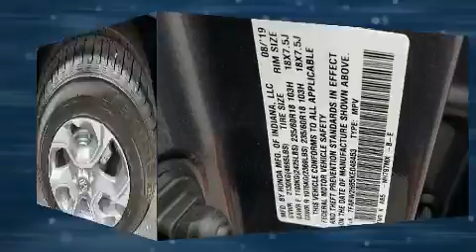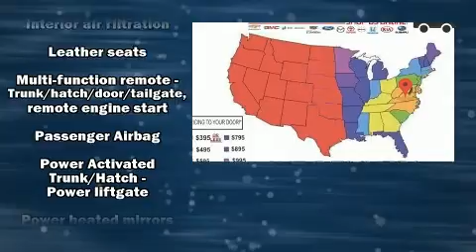2019 Honda CR-V EX-L AWD in Martinsville, VA 24112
Nelson Honda
2500 Greensboro Road

You can expect a lot from the 2019 Honda CR-V. Under the hood you'll find a 4 cylinder engine with more than 170 horsepower, and for added security, dynamic Stability Control supplements the drivetrain. Turbocharger technology provides forced air induction, enhancing performance while preserving fuel economy. All of the premium features expected of a Honda are offered, including: leather upholstery, a rear window wiper, power moon roof, a power liftgate, lane departure warning, blind spot sensor, and power front seats. Audio features include an AM/FM radio, steering wheel mounted audio controls, and 8 speakers, providing excellent sound throughout the cabin. Honda ensures the safety and security of its passengers with equipment such as: dual front impact airbags with occupant sensing airbag, head curtain airbags, traction control, brake assist, a panic alarm, and 4 wheel disc brakes with ABS. Sophisticated all wheel drive technology maintains a firm grip on the road. Our aim is to provide our customers with the best prices and service at all times. Please don't hesitate to give us a call.